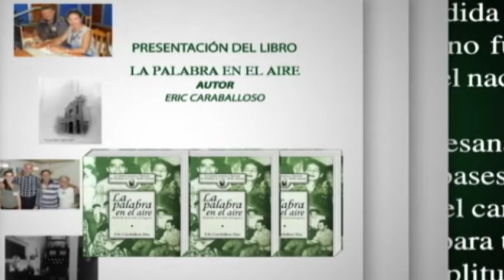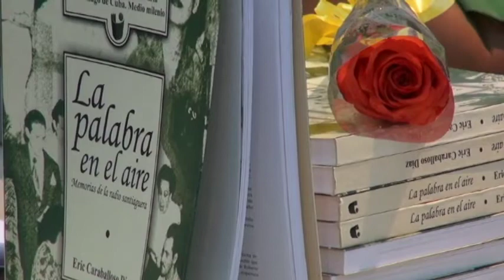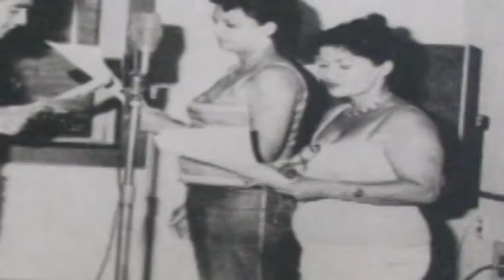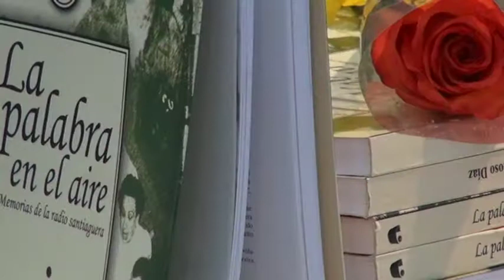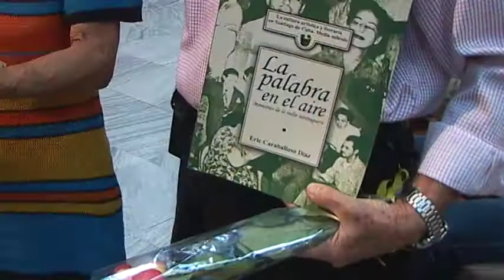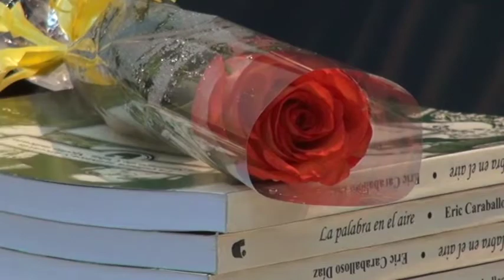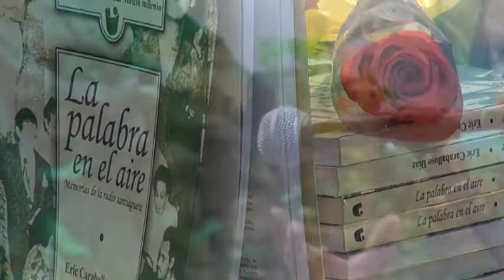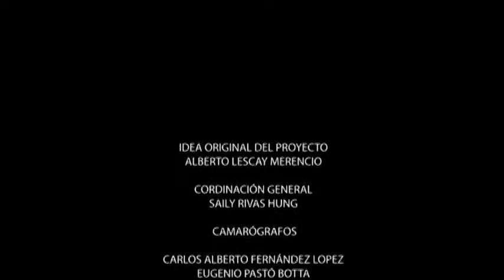La palabra en el aire. Memorias de la radio santiaguera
En un esfuerzo colosal, el autor ha logrado atrapar La palabra en el aire y en el tiempo. A través de una ágil narración, apoyado en los hechos principales y en testimonios de varios protagonistas, el libro abarca, en síntesis, los noventa años de la radio en el entorno de Santiago de Cuba. El texto recorre las etapas principales del devenir del medio en el territorio: los compases iniciales, el florecimiento de lo comercial, la participación en la lucha revolucionaria, y la creación y consolidación del sistema radial en la provincia. De esta manera, además de obra de consulta obligada sobre el tema, despertará en los lectores el placer de la evocación de voces, estaciones y programas queridos por todos.